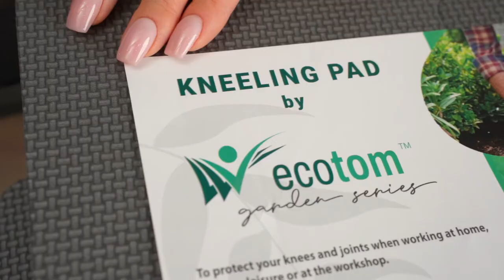ecotom Kneeling Pad for Work, Bath, Gym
These knee pads for work are made with superior quality, highly durable materials, a combination of ultra-thick 1.4 inch foam and leather-like anti-slip back, being easy to clean and designed to withstand the test of time without deforming!